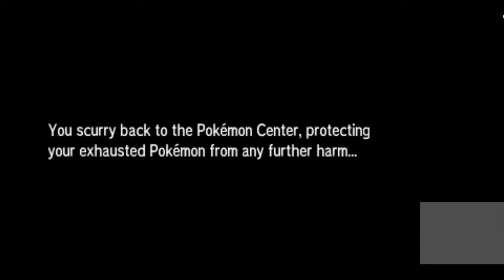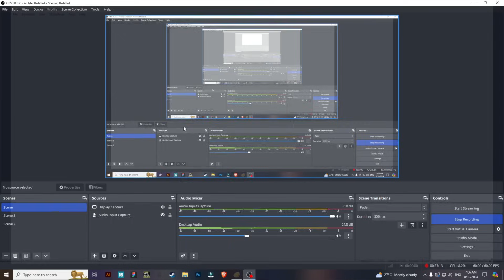Pokemon New Journey | Pokemon Gameplay 😍 | Part 5 | Tamil | George Gaming